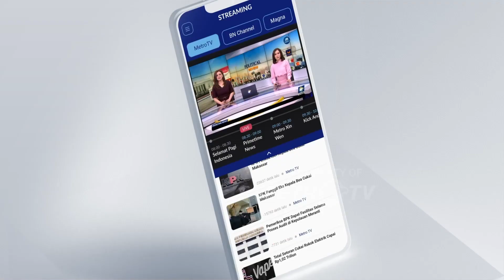Kapolri Teken MoU Penegakan Hukum Kejahatan Internasional dengan 6 Negara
MetroTV, Kapolri Jenderal Listyo Sigit Prabowo menandatangani nota kesepakatan atau memorandum of understanding (MoU) terkait pencegahan dan penegakan hukum terhadap kejahatan lintas-negara atau transnational crime. Hal itu dilakukan di sela pertemuan ASEAN Ministerial Meeting On Transnational Crime (AMMTC) ke-17 di Labuan Bajo, Nusa Tenggara Timur (NTT).

MoU itu ditandatangani dengan enam negara. Mereka adalah Laos, Singapura, Thailand, Vietnam, Kamboja, dan Malaysia.

Listyo menyampaikan negara di ASEAN sama-sama menghadapi musuh bersama. Yakni kejahatan lintas negara yang tidak mengenal batas, kedaulatan, dan hukum yang berlaku di suatu negara.